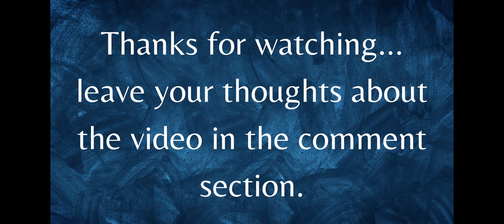We almost lost the match! what happened at the end?